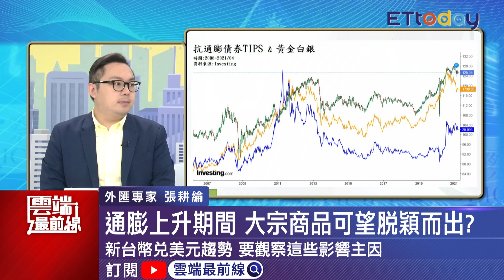黃金.小麥.玉米 還有戲嗎？ 想投資 專家曝2大必知法則｜雲端最前線 EP1008精華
20210409雲端最前線EP1008精華